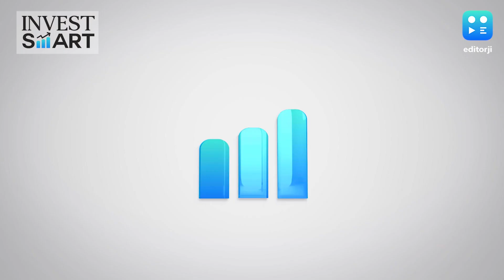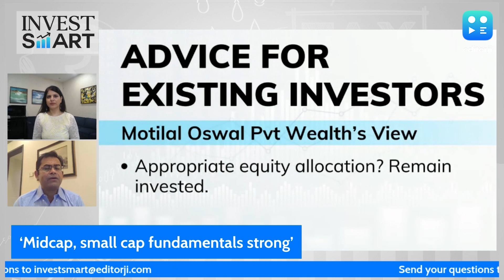Invest Smart | Is There Irrational Exuberance On Dalal Street?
InvestSmart | Is there irrational exuberance on Dalal Street? Here’s what Ashish Shanker of Motilal Oswal Private Wealth had to say when Avni Raja asked him that while discussing Nifty at 20,000.